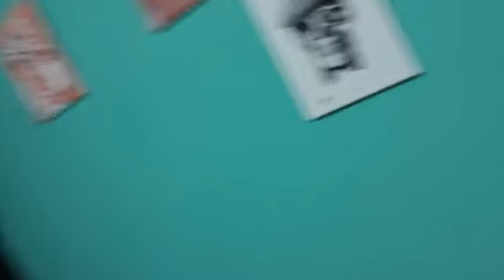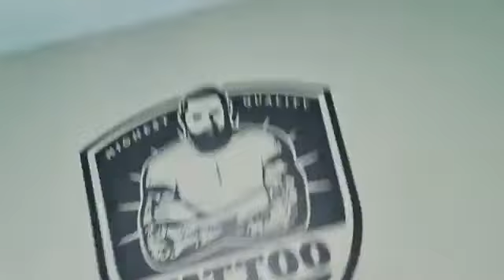צילום לייב מהסטודיו לקעקועים . . . 2 קעקועים חדשים ובעלי משמעות בשבילי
הלייב שודר בפייסבוק ואני מעביר אותו במלואו לכאן , הקעקועים הללו זה משהו שאני חייב לעצמי על מנת באמת ובתמים להישאר עם זה לנצח . זו תקופה אחת היפות שיש לי בחיי ולכן עשיתי את הקעקועים הללו .